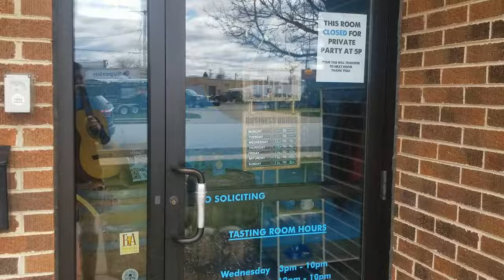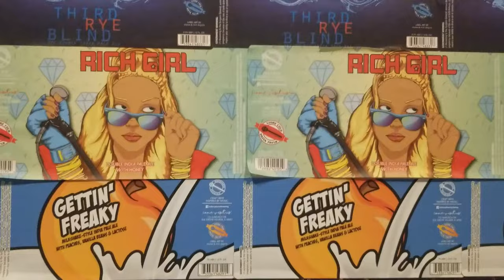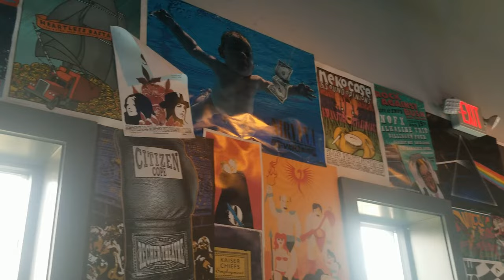We're Droppin' the Mic at Mikerphone Brewery! - Brewery Tour 022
We're showing you the Brews and Views at Mikerphone Brewery!

We're also still raising money for our head shave for St. Baldrick's Charity for Children's Cancer Research!

Check out Mikerphone Brewery here:
Mikerphone Brewery
121 Garlisch Dr.
Elk Grove Village, IL 60007